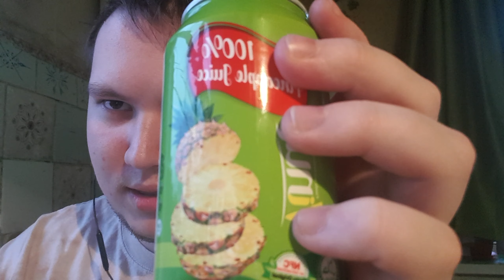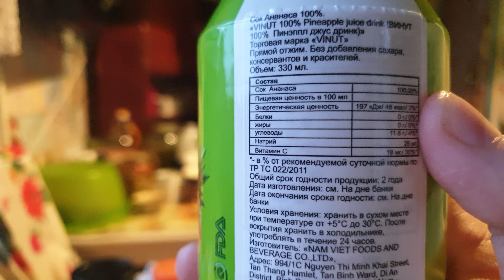Обзор сока vinut Ананас!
100%-ный сок из вьетнама торговой Марки vinut!.